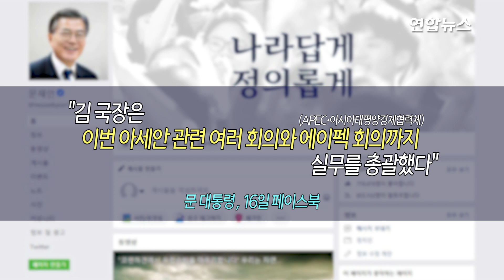대통령 수행 김은영 외교부 국장, 쓰러진 채 발견…"과로 추정" / 연합뉴스 (Yonhapnews)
(서울=연합뉴스) 문재인 대통령의 싱가포르 아세안(ASEAN) 정상회의 참석 관련 실무를 총괄하던 김은영 외교부 국장이 현지 숙소에서 쓰러진 채 발견돼 의식이 없는 상태로 알려졌습니다. 문 대통령은 16일 자신의 페이스북에 올린 글을 통해 "과로로 보인다. 매우 안타깝다"며 회복을 기원했는데요. 자세한 내용 영상으로 보시죠.